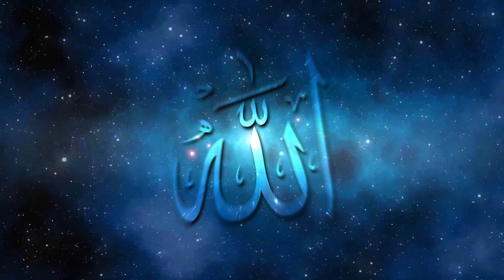Apne Des Me Apni Basti Me | Nazm | Urdu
Nazm: Apnay Des Mein Apni Basti Mey Ik Apna Bhi Tou Ghar Tha, Written by: Khalifatul Masih IV (ra), Recited By: Murshid Ahmad Dar.
Ahmadiyya Muslim Jama'at.